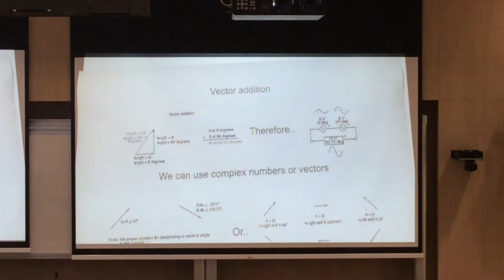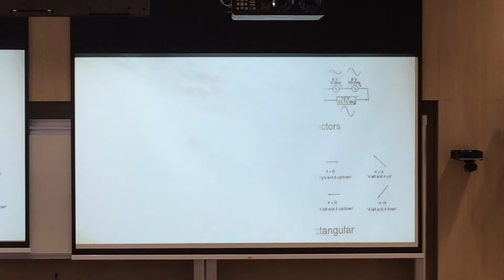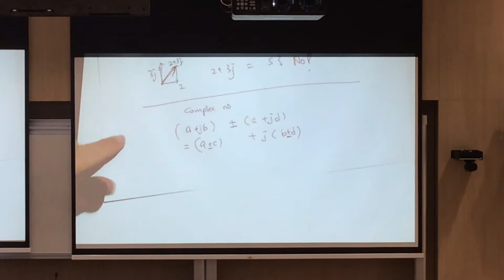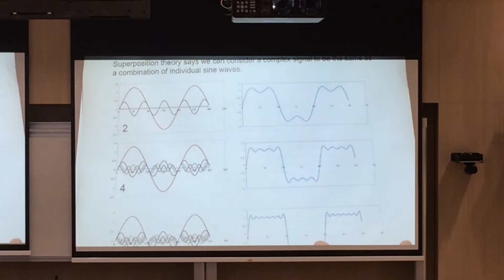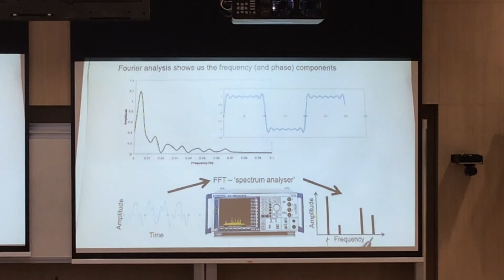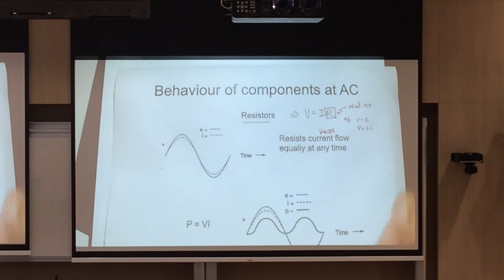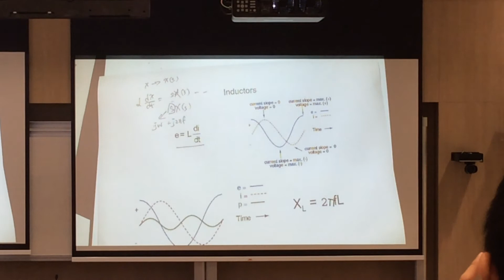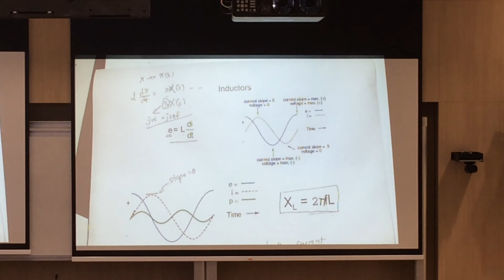5 February 2015 - IDS